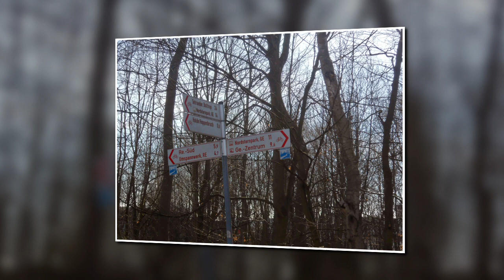IM RÖHRENDICKICHT ZUR HALDE NÖRDLICH VON WANNE